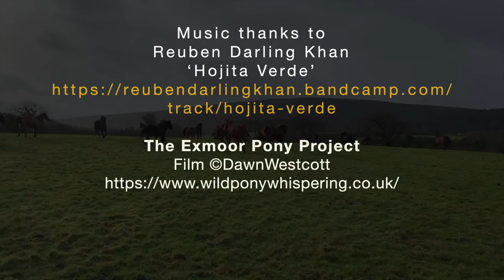Exmoor Ponies and Hojita Verde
Meet the beautiful Exmoor ponies in the Exmoor Pony Project and watch their herd recall - filmed during January 2021.  Rather than 'herd' the ponies, we ask them to come to us, through building trust and connection working with the herd at liberty. Exmoor ponies are one of the United Kingdom's oldest native pony breeds - and they are endangered. We help to safeguard, promote and find opportunities for Exmoor ponies and encourage better understanding, treatment and handling of this incredibly special breed.

This short film features the equally beautiful song Hojita Verde, by Reuben Darling Khan.

Find our more about the Exmoor Pony Project and Dawn Westcott's Wild Pony Whispering books

@MillieKer for Withypool Common clip January 2021